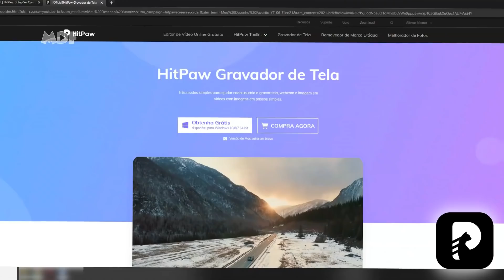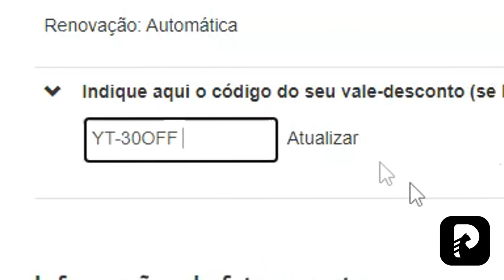COISAS QUE FORAM ESQUECIDAS EM MIRACULOUS LADYBUG!! #01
BAIXE O HITPAW